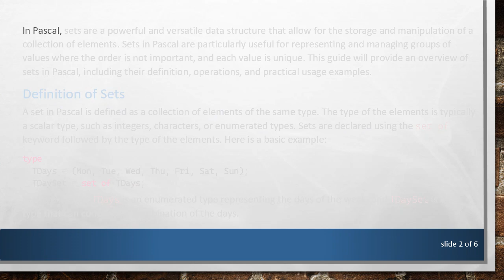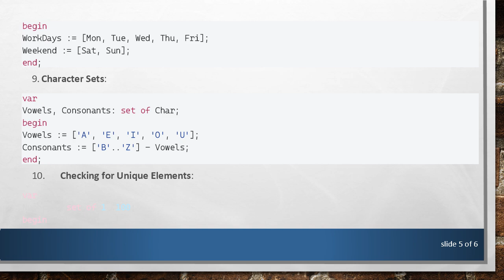Introduction to Sets in Pascal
Explore the fundamentals of sets in Pascal, including their definition, operations, and usage examples, to understand how to effectively use this powerful data structure in your Pascal programs.

In Pascal, sets are a powerful and versatile data structure that allow for the storage and manipulation of a collection of elements. Sets in Pascal are particularly useful for representing and managing groups of values where the order is not important, and each value is unique. This guide will provide an overview of sets in Pascal, including their definition, operations, and practical usage examples.

Definition of Sets

A set in Pascal is defined as a collection of elements of the same type. The type of the elements is typically a scalar type, such as integers, characters, or enumerated types. Sets are declared using the set of keyword followed by the type of the elements. Here is a basic example:

In this example, TDays is an enumerated type representing the days of the week, and TDaySet is a set type that can contain any combination of the days.

Pascal provides a variety of operations that can be performed on sets. These operations include:

Union: Combines two sets to include all elements that are in either set.

Intersection: Results in a set containing only the elements that are present in both sets.

Difference: Produces a set with elements that are in the first set but not in the second set.

Symmetric Difference: Yields a set with elements that are in either of the sets, but not in both.

Membership: Checks if an element is a member of a set.

Subsets: Determines if one set is a subset of another.

Equality: Checks if two sets are equal.

Practical Examples

Conclusion

Sets in Pascal are a robust and flexible tool for managing collections of elements. Understanding how to define and manipulate sets allows programmers to efficiently handle tasks involving groups of unique items. By mastering the use of sets, Pascal programmers can write more concise and readable code, enhancing both the performance and maintainability of their programs.